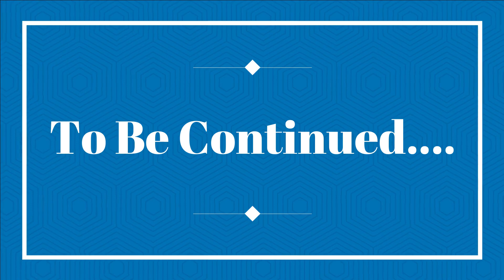Vlog # 91 part 1|| Special chicken karahi || Abdullah k q dant pari ?||shopping time